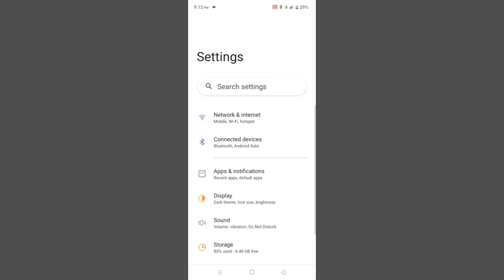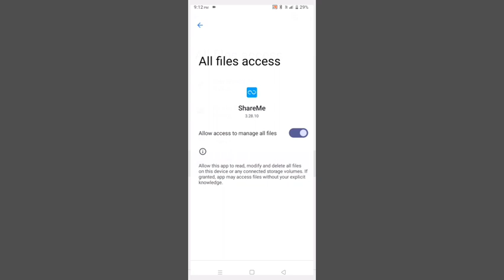Realme C25Y Shareme App Not Access Problem Solve